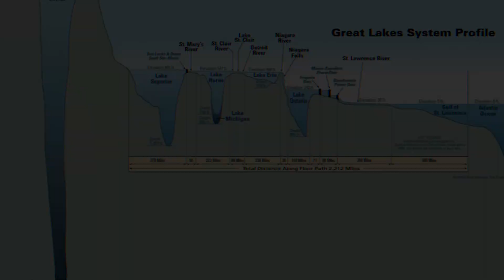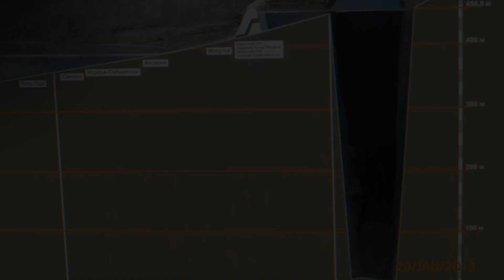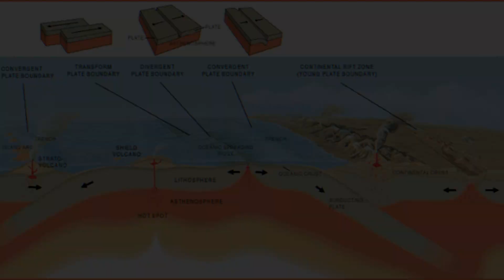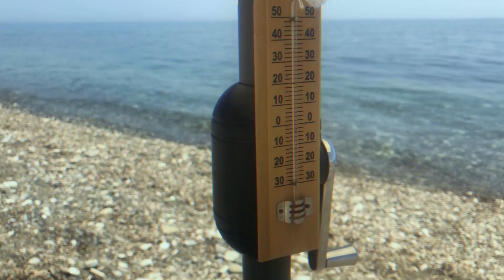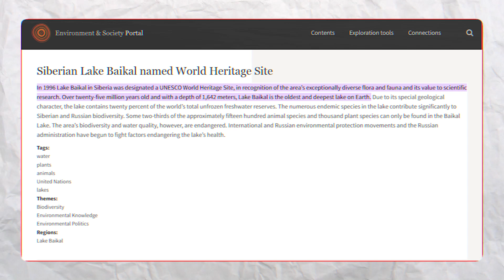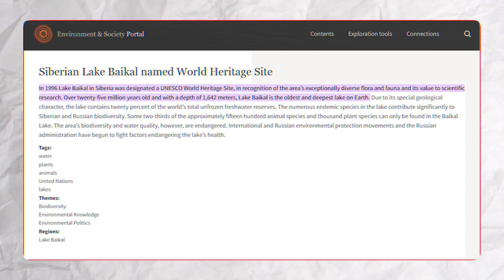Lake Baikal | The World’s Deepest and Most Mysterious Lake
Lake Baikal is more than just the world’s deepest lake—it’s a geological wonder, a biological treasure trove, and a place wrapped in ancient legends. From its staggering depth of 1,642 meters to its status as the oldest freshwater lake on Earth, Baikal holds mysteries that science is still trying to unravel.

But beneath its crystal-clear waters lie secrets: strange sonar anomalies, UFO sightings, and even myths of a hidden portal. What is it about Baikal that makes it so unique? And why is it now under threat from climate change and pollution?

Join us as we explore the incredible depths of Lake Baikal, uncovering its scientific wonders, bizarre folklore, and urgent conservation challenges.